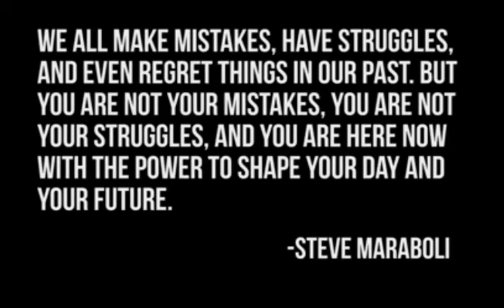Fabian Spencer - Sonnet to Doubt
'Our doubts are traitors and make us lose the good we oft might win by fearing to attempt'.

William Shakespeare